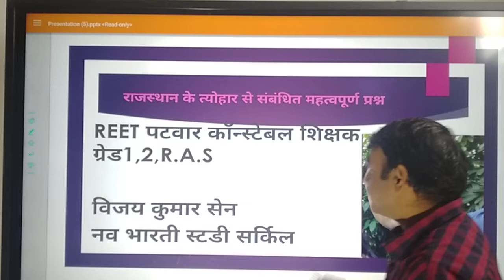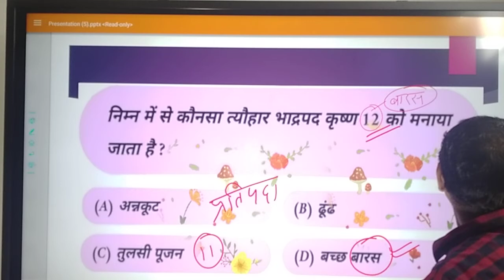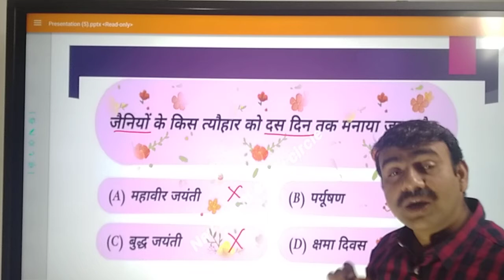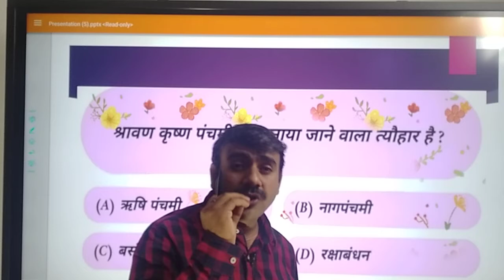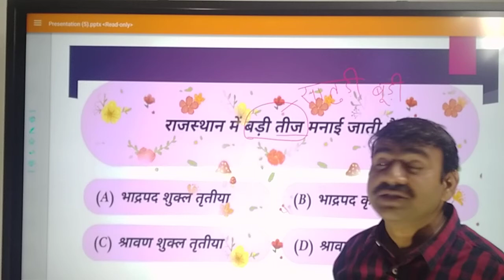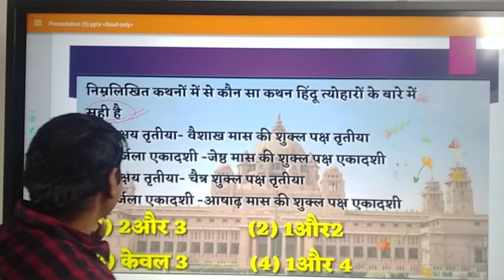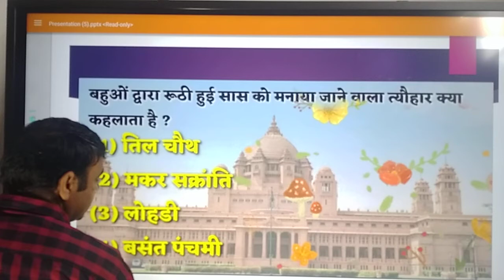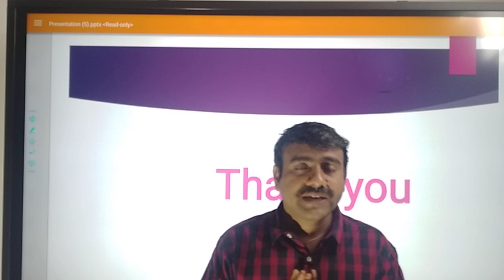Festival of Rajasthan | Question and Answers | Police Constable | REET | Patwar | RAS | Grade 1